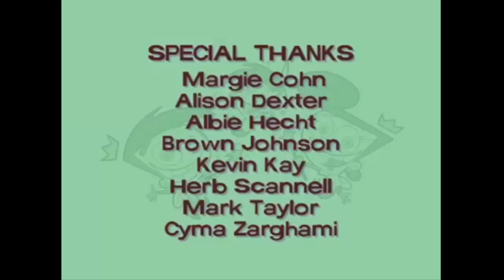What If: FremantleMedia Has the rights to distribute the later 5 seasons of TFOP In europe?